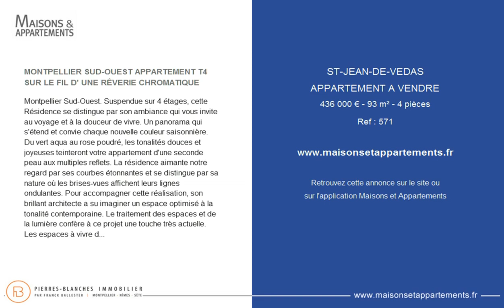ST-JEAN-DE-VEDAS - APPARTEMENT A VENDRE - 436 000 € - 93 m² - 4 pièces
Référence : 571

MONTPELLIER SUD-OUEST APPARTEMENT T4 SUR LE FIL D' UNE RÊVERIE CHROMATIQUE
Montpellier Sud-Ouest. Suspendue sur 4 étages, cette Résidence se distingue par son ambiance qui vous invite au voyage et à la douceur de vivre. Un panorama qui s'étend et convie chaque nouvelle couleur saisonnière. Du vert aqua au rose poudré, les tonalités douces et joyeuses teinteront votre appartement d'une seconde peau aux multiples reflets. La résidence aimante notre regard par ses courbes étonnantes et se distingue par sa nature où les brises-vues affichent leurs lignes ondulantes. Pour accompagner cette réalisation, son brillant architecte a su imaginer un espace optimisé à la tonalité contemporaine. Le traitement des espaces et de la lumière confère à ce projet une touche très actuelle. Les espaces à vivre de cet appartement de plus de 92 m² sont généreux et les espaces extérieurs de 70 m² aux expositions idéales s'offrent en différentes extensions du lieu de vie pour admirer la nature se renouveler. Du feu vif des couleurs de l'arrière-saison à la fraîcheur d'un ciel d'opaline, les différents tableaux se succèderont au rythme des saisons. Le Plus: Les extérieurs à l'exposition parfaite, les 2 places de parkings privatives. Notre Avis: Un rêve urbain à l'esprit chaleureux et design. Un lieu de vie qui insuffle une énergie subtile où les saisons se déploient de pièces en pièces. Isabelle BALLESTER 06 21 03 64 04 R.S.A.C Montpellier 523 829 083

Cette annonce vous est proposée par l'agence PIERRES BLANCHES IMMOBILIER